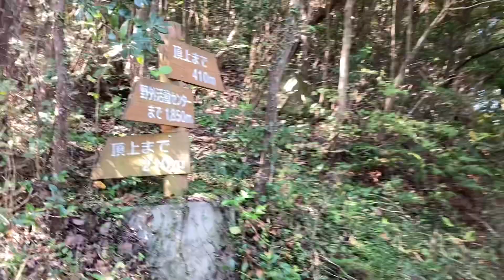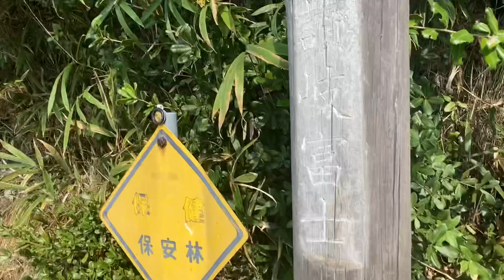2021年10月 飯野山 丸亀城